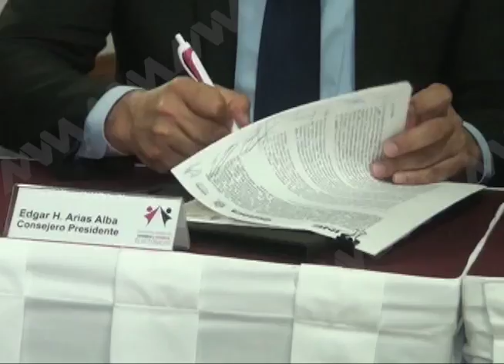Firma del Convenio para instalar las casillas electorales en la jornada 2018